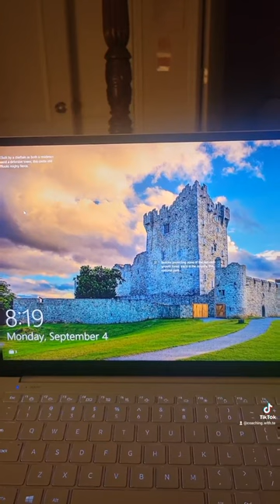Pit to palace reminder! propheticword #999